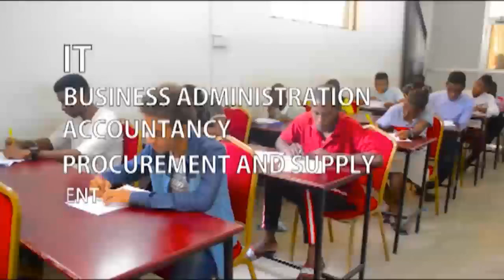KALANGA awakaanga Chadema Vibaya "Mkataba wenu ni kupinga tu"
Mbunge wa Monduli (CCM) Julius Kalanga, amesema si kwamba kila anachokifanya Rais Magufuli, anakosea kama ambavyo wabunge wa upinzani wanasema isipokuwa mkataba wa Upinzani ni kupinga kila kitu kinachofanywa na serikali.